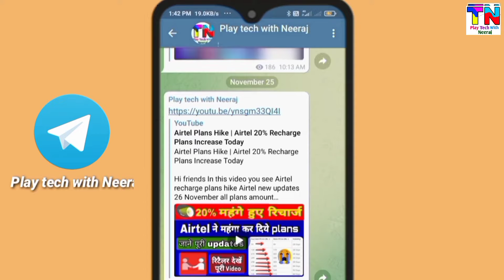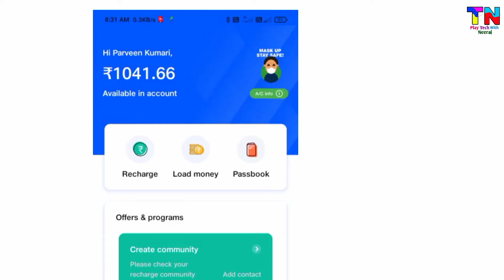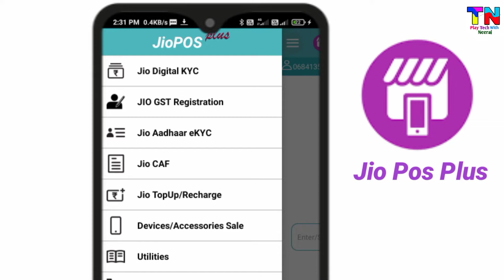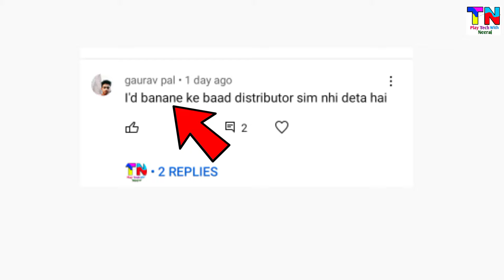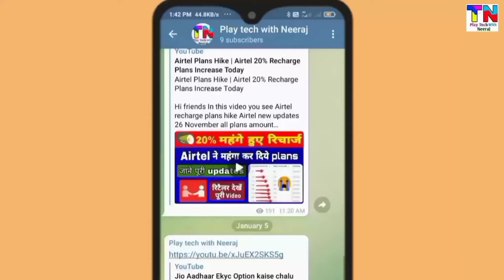Jio Pos Plus VS Jio Pos Lite Difference | Best for Retailer Jio Pos Plus, Jio Pos, Lite in 2022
Hello Friends in this video I will tell about Jio Pos Plus ki vs Jio Pos Lite best for Retailer watching full video you can easily understand

Jio Pos Plus ki I'd kaise banaye
Online Retailer kaise bane
Jio Pos Plus I'd password kaise banaye
Jio Pos Plus I'd create